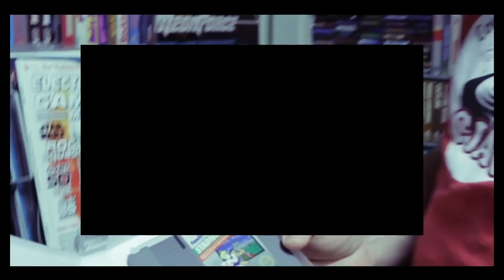Current Arcade Style Games I Am Playing!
There are a ton of games coming out on all platforms.  Recently, I have been playing a few eShop and digital games that are pretty unique.  In this video, I showcase three games that you might want to check out.  What are you currently playing?